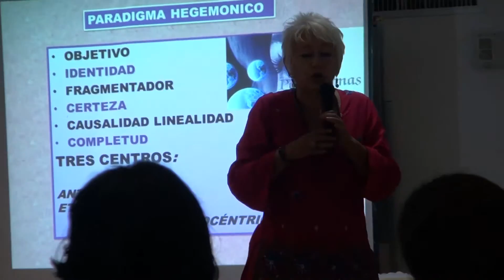NADA JUSTIFICA LA VIOLENCIA CONTRA LA MUJER